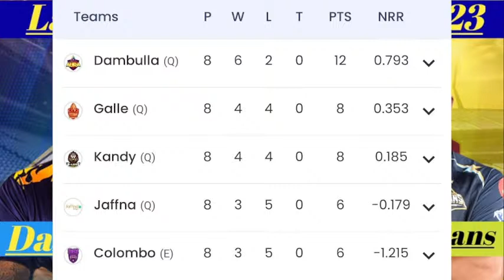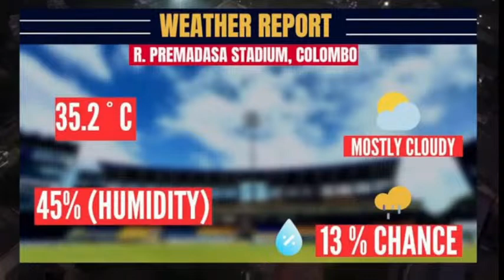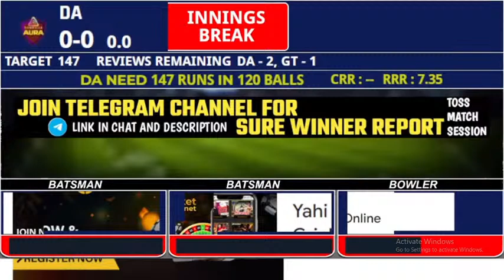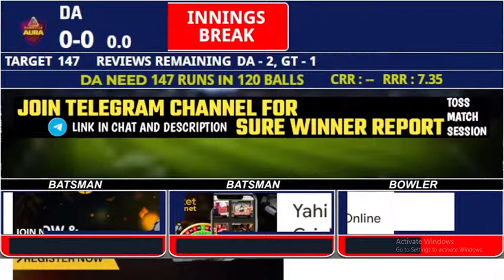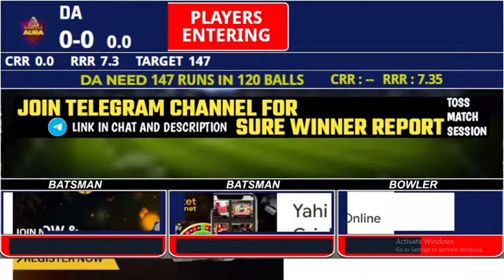Lanka Premier League Live | Dambulla Aura vs Galle Titans Live | DA vs GT Live Qualifier 1 Match LPL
Match Info
Match: DA vs GT, Qualifier 1, Lanka Premier League 2023
Date: Thursday, August 17, 2023 Time: 3:00 PM
Venue: R.Premadasa Stadium, Colombo

Dambulla Aura Squad: Kusal Mendis (c & wk), Avishka Fernando, Sadeera Samarawickrama, Kusal Perera, Dhananjaya de Silva, Alex Ross, Janith Liyanage, Hayden Kerr, Hasan Ali, Noor Ahmad, Binura Fernando, Praveen Jayawickrama, Pramod Madushan, Lungi Ngidi, Sachitha Jayathilake, Jehan Daniel, Ravindu Fernando, Wanuja Sahan, Treveen Mathew, Dushan Hemantha, Lakshan Edirisinghe, Manelker De Silva, Kavidu Lakshan

Galle Titans Squad: Tim Seifert (wk), Dasun Shanaka (c), Lasith Croospulle, Shevon Daniel, Bhanuka Rajapaksa, Shakib Al Hasan, Ashan Priyanjan, Lahiru Samarakoon, Kasun Rajitha, Tabraiz Shamsi, Richard Ngarava, Mohammad Mithun, Vishwa Fernando, Seekkuge Prasanna, Akila Dananjaya, Anuk Fernando, Chad Bowes, Minod Bhanuka, Lahiru Kumara, Pasindu Sooriyabandara, Sonal Dinusha, Mohamed Shiraz, Avishka Perera, Sohan de Livera

lpl live,
lpl live stream,
lpl live cricket match today,
dambulla aura vs galle titans live cricket match today,
dambulla aura vs galle titans live t20,
dambulla aura vs galle titans live prediction,
dambulla aura vs galle titans live commentary,
dambulla aura vs galle titans live Qualifier match,
dambulla aura vs galle titans live lpl 2023,
da vs gt live,
da vs gt live match,
da vs gt live score,
da vs gt live stream,
da vs gt live today,
da vs gt live match today,
da vs gt live cricket match today,
da vs gt live t20,
da vs gt t20 live,
da vs gt live prediction,
da vs gt live commentary,
da vs gt live Qualifier match,
da vs gt live lpl 2023,

Unique.raj.07